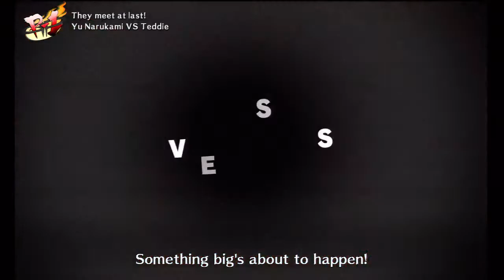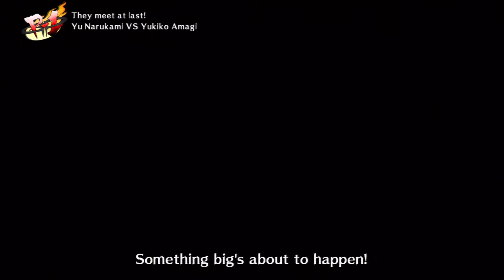Persona 4 Arena: Adam Vs Zack pt1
Persona 4 Golden is out next week so why not get hyped and watch me and my friend Zack playing some Persona 4 Arena. Watch the fun and rage!